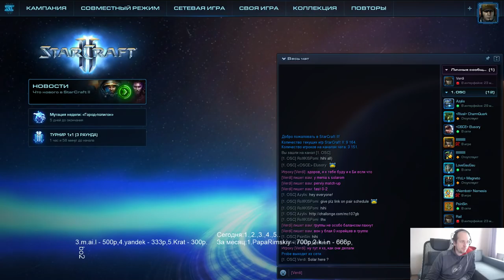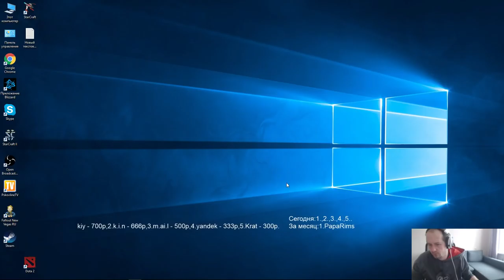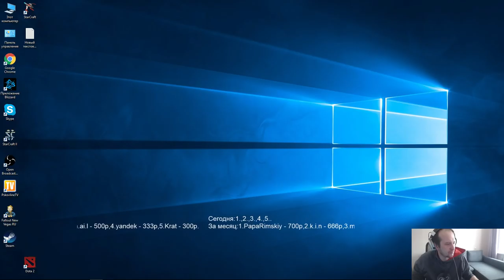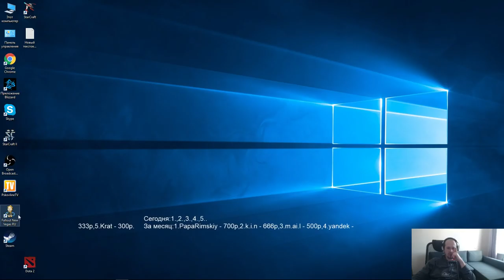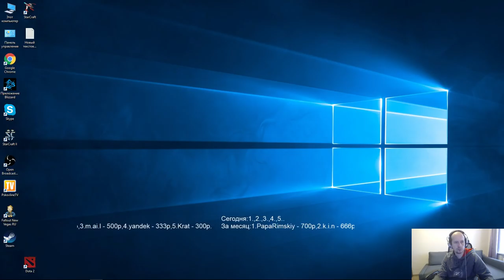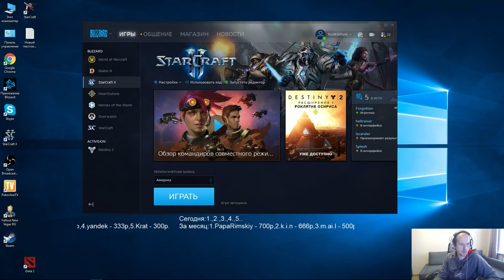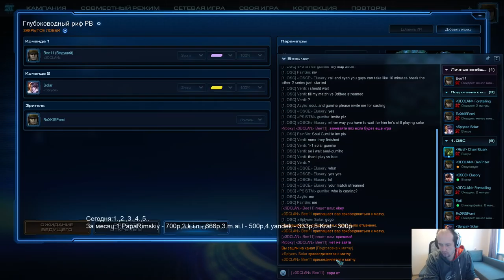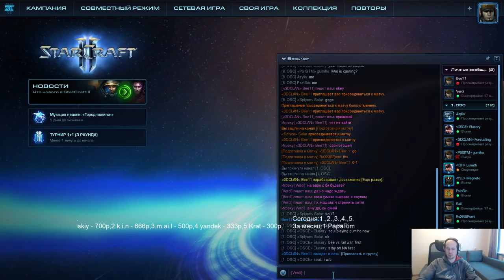Sea Masters cup #107 - группа B (06.12.2017) Pomi